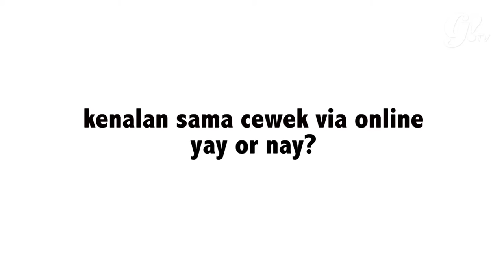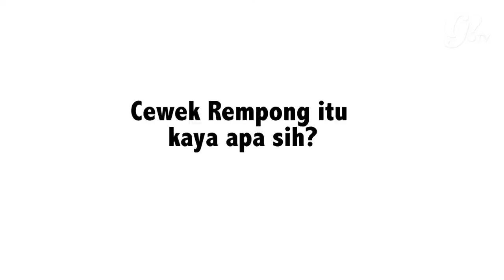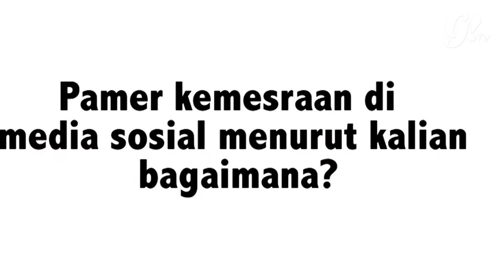TANYA COWOK 20 HOT BOYS #3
Sometimes sebagai cewek kita clueless banget sama hal-hal yang bikin cowok mikir dua kali buat deketin kita. Yuk, simak apa pendapat Aditya, Janitra, Bili, Yendry, dan Ichsan. Enjoy the video :)